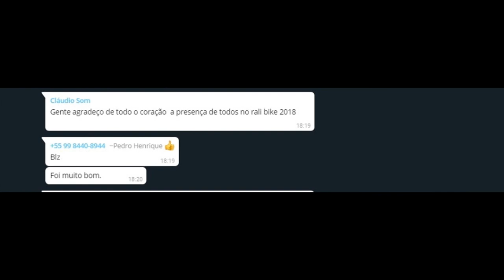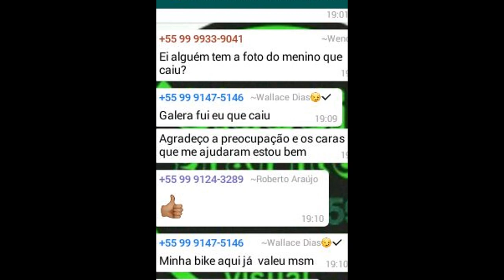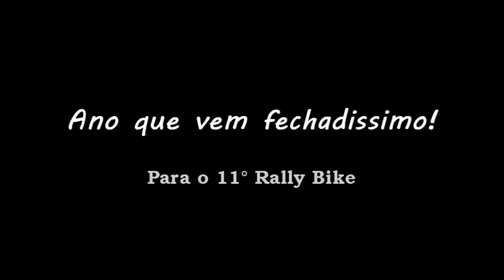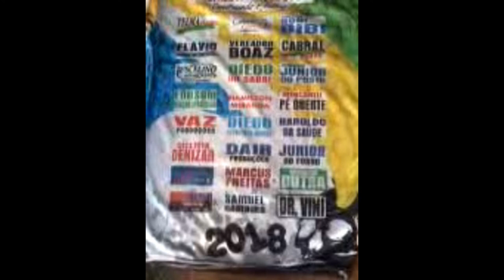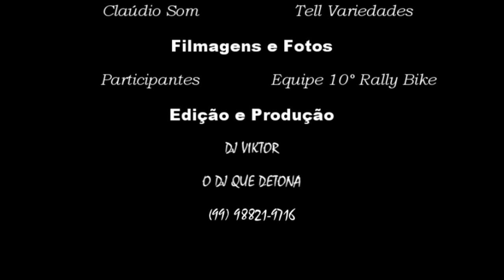DVD 10° RALLY BIKE DE GOV. EDISON LOBÃO - MA (DJ VIKTOR)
DVD DO MAIOR E MELHOR EVENTO 100% OFF ROAD DE GOV. EDISON LOBÃO - MA, 10° RALLY BIKE QUE ACONTECEU NOS DIAS 12 E 13 DE MAIO DE 2018, ORGANIZAÇÃO: CLAÚDIO SOM & TELL VARIEDADES!!!